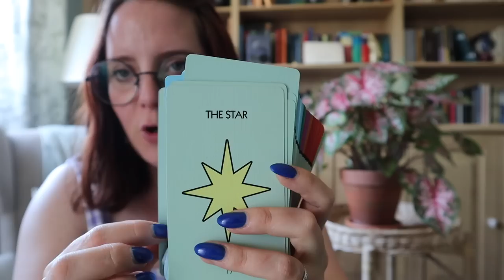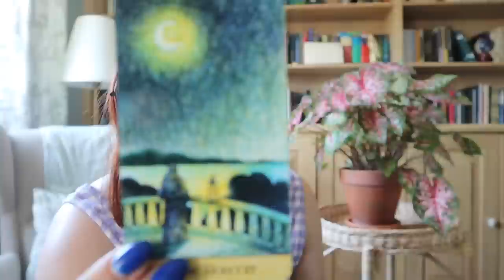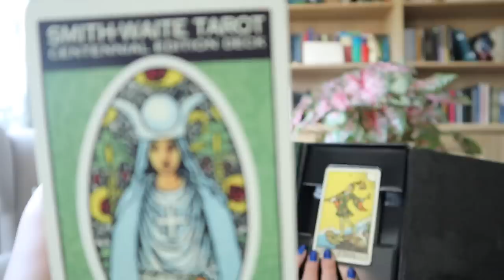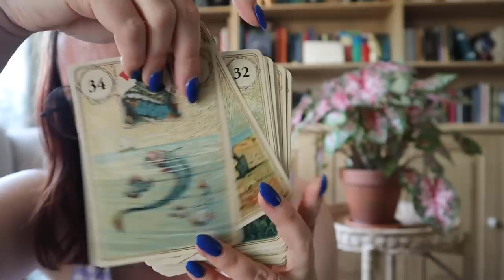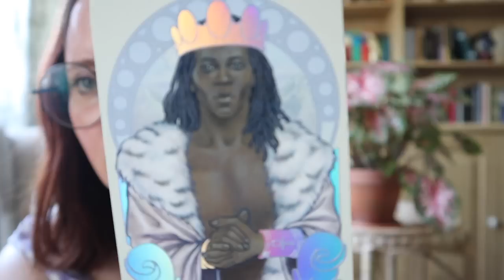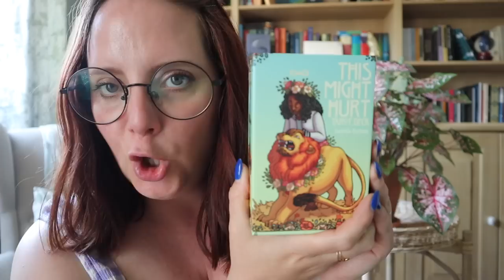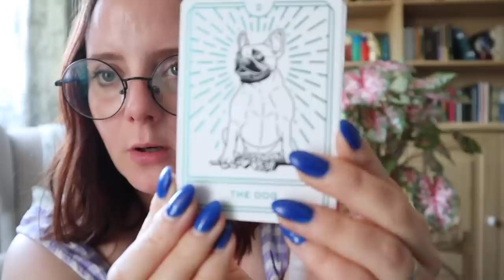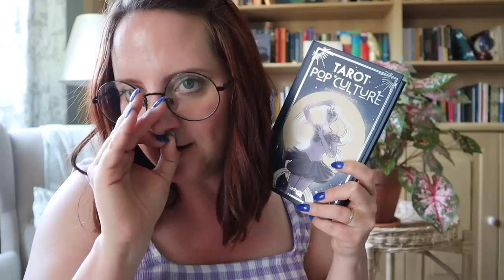HAUL | Tarots à gogo !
Un bon vieux HAUL comme on les aime !

Challenge UN JOUR UN TAROT saison 2 : inscris-toi aux mails quotidiens et reçois le PDF gratuit du challenge et l’accès aux vidéos quotidiennes !

Hyena - Soul Shadow @SoulShadowTarot
Hyena - Soul Shadow Museum @soulshadowmuseum

⭐️ Golden Lenormand
⭐️ Ethereal Visions illuminated tarot LUNA edition
⭐️ Citadel Fantasy Oracle
⭐️ Tarot POP CULTURE de Bérengère

Je filme avec un canon EOS M50